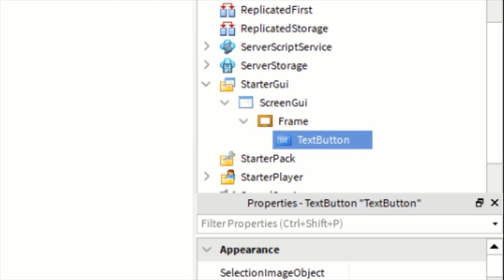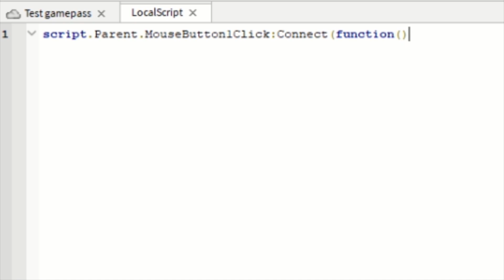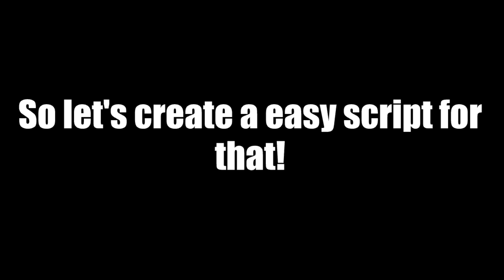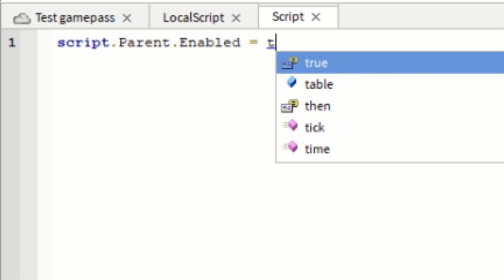How To Make A Play Screen In Roblox Studio! *WORKING 2020*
Description: In this video I'm gonna show you how you can make a play screen in roblox studio. If you click on play you go play the game.

⏱️Timestamps⏱️
0:00 Intro
0:20 Making the Screengui
1:20 Scripting the button
1:45 Testing
2:05 Adding a image
2:54 Scripting Enable-mode
3:12 Second time testing
3:26 Final testing
3:49 Outro